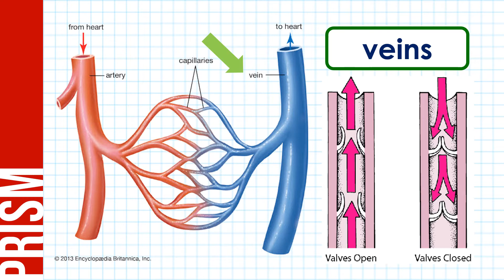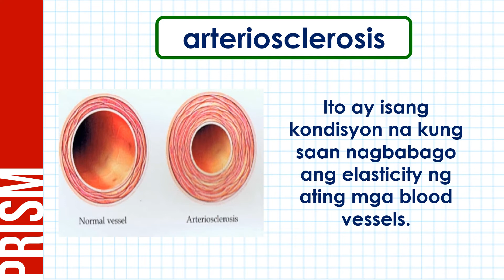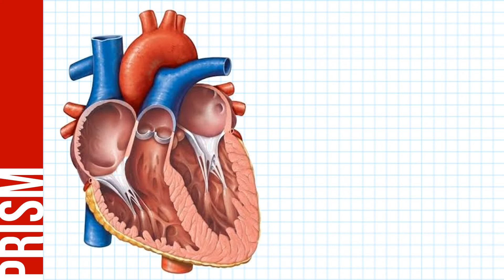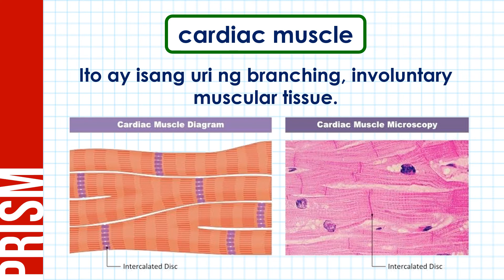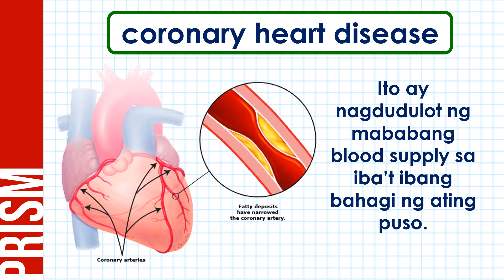Ano-ano ang mga organs ng ating Circulatory System?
Ang video lesson na ito ay tungkol sa mga organs at structure na bumubuo sa ating Circulatory System. Tatalakayin din sa video lesson na ito ang mga roles na ginagampanan nila upang maitransport ang mga materials sa ating katawan.